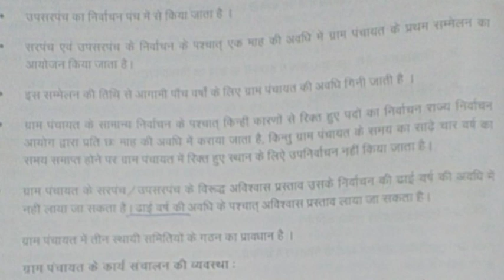ग्राम पंचायत की संरचना || ग्राम पंचायत सरपंच || daily Vlog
gram panchayat sarpanch ka election
madhya Pradesh panchayat sarpanch ka election